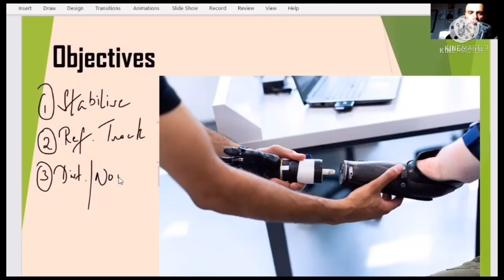Objectives of Control Systems